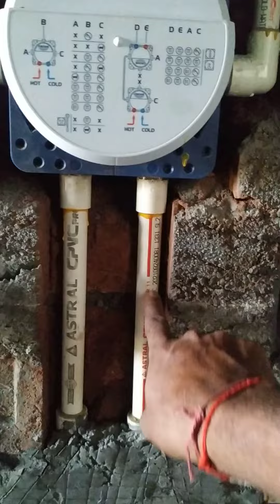grohe smart control shower installation grohe Smart rapid box information Smart control fitted work